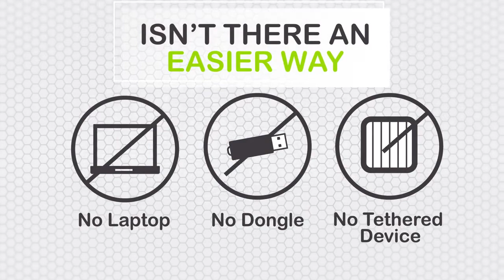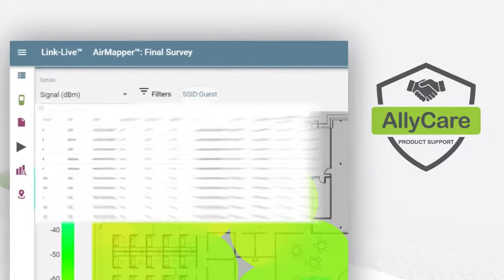NetAlly EtherScope nXG - AirMapper™ Site Survey App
An overview of NetAlly's AirMapper™ software, which can simply and easily map your WiFi network.